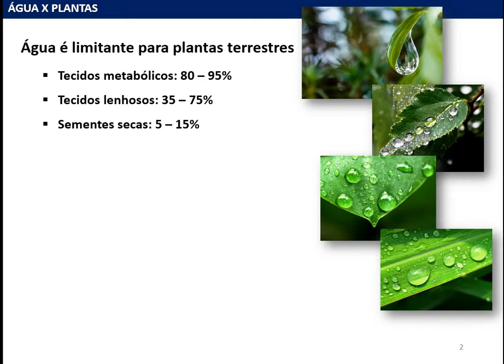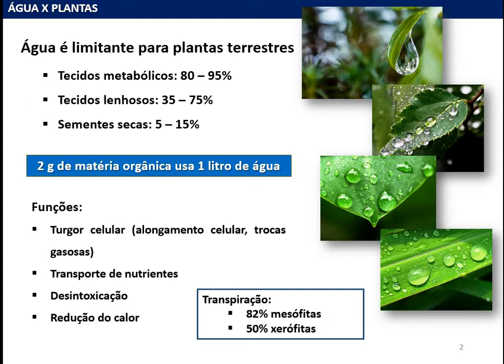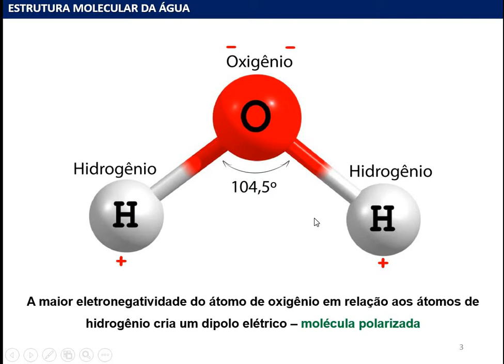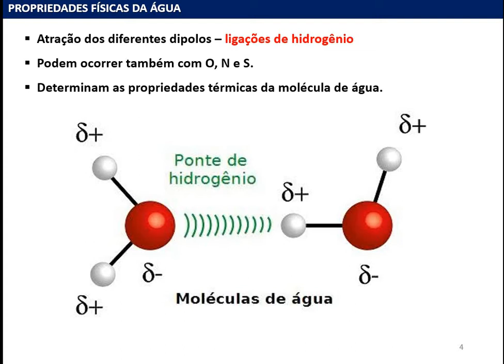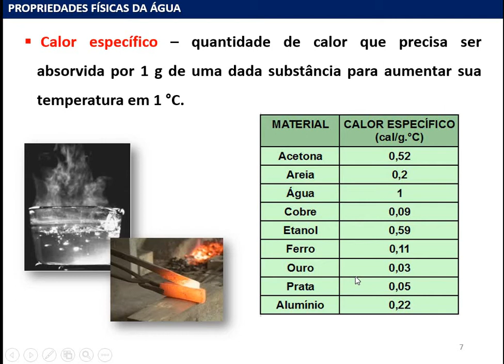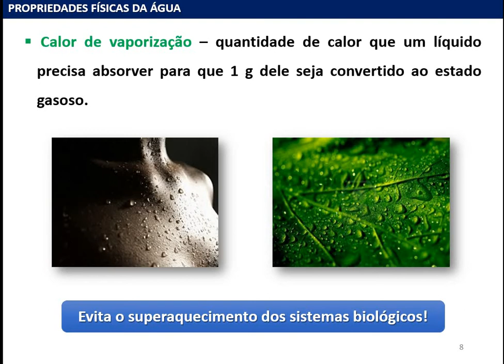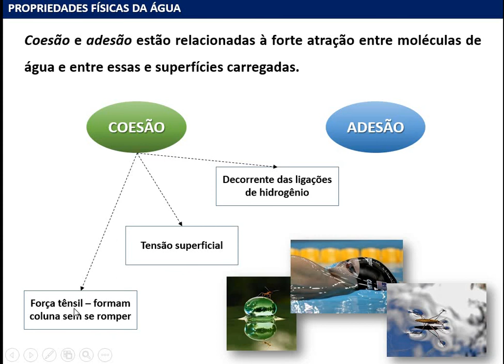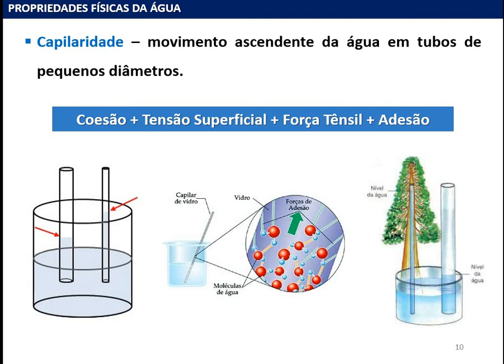Fisiologia Vegetal - Propriedades Físicas das Água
Importância da água para as plantas, molécula da água, propriedades físicas da água, ligação de hidrogênio, coesão e adesão.